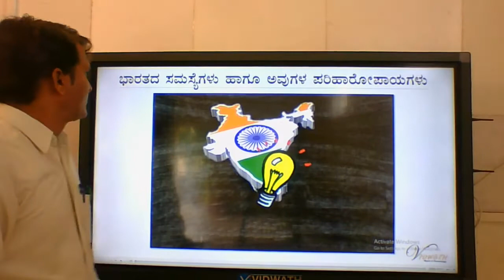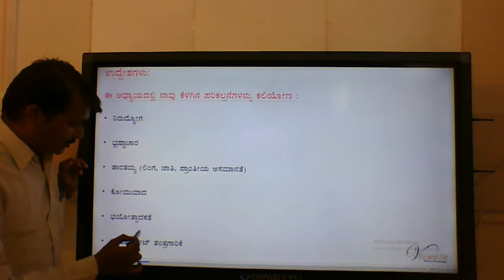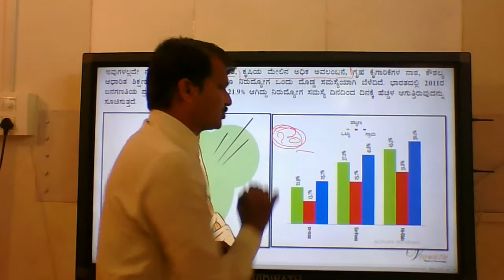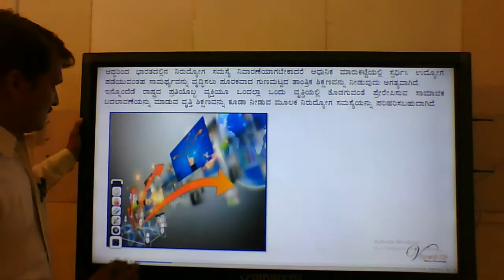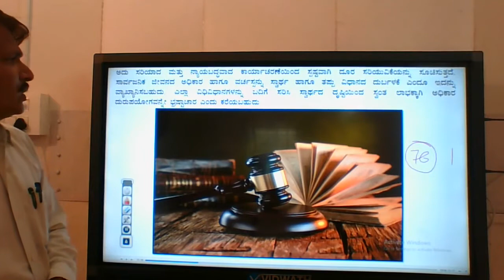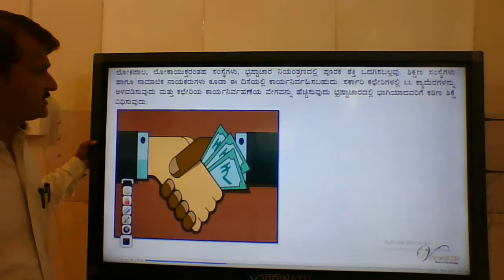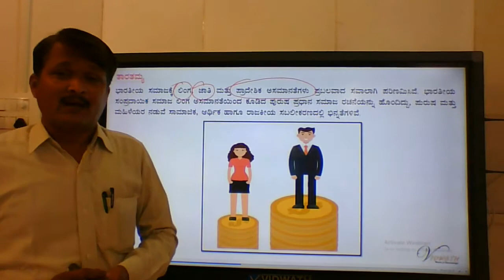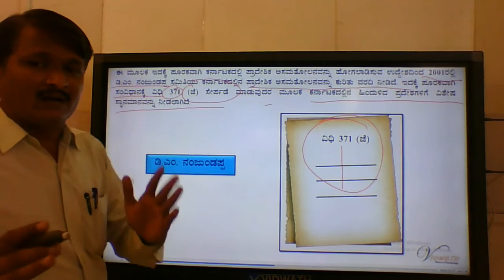10Th Bharatad Samasegalu Hagu Pariharopagalu Bhag 1 1